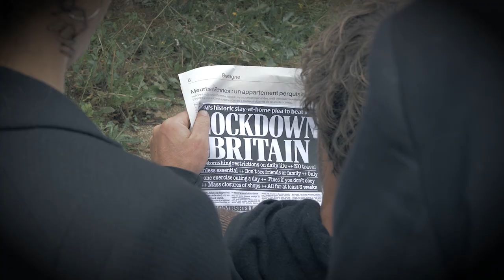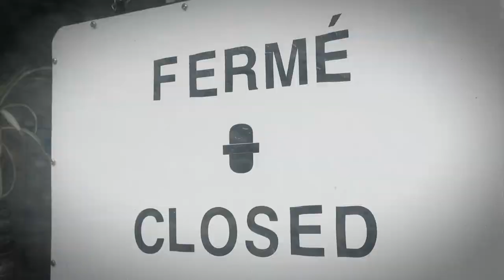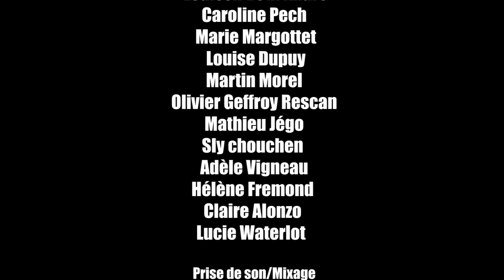Undertaker - Lock Out - Clip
Lock Out composition et interprétation du groupe Undertaker de la Famille Walili. @famillewalili5246

Lock down, all the deads are lock down, in there graves
funeral urn, ashes in a case
Our souls are free but, are bodys are lock down

Lock down, living people lock down, for a while
No more freedom, no more dreams, no more smile
Our bodys are chain, our minds are lock down

Lock down, Society is lock down, peace no more
Social rights are on the wrong side, of the shore
everybody alone, our planet is lock down!

Lock out, everybody lock out, out of jail
Inside, yourself are the keys
Everybody come on, it's time to lock out!